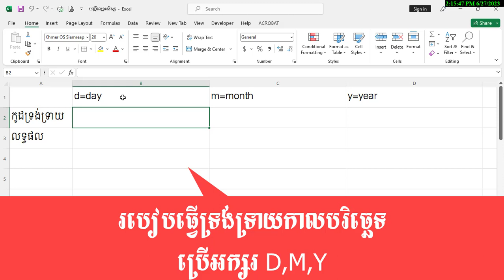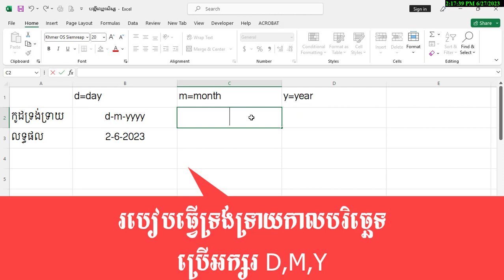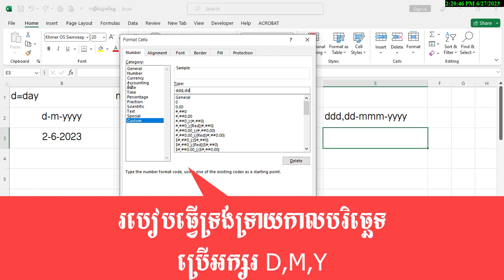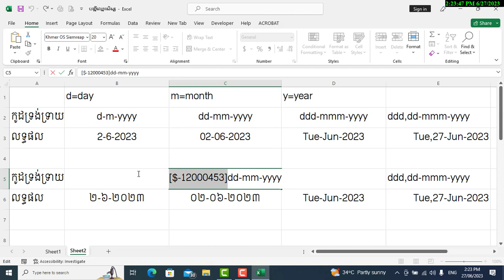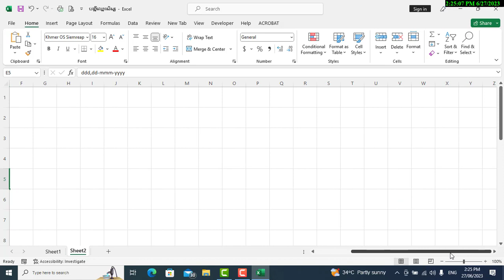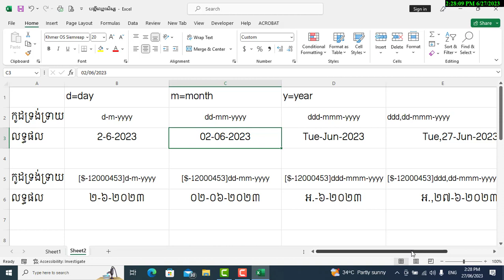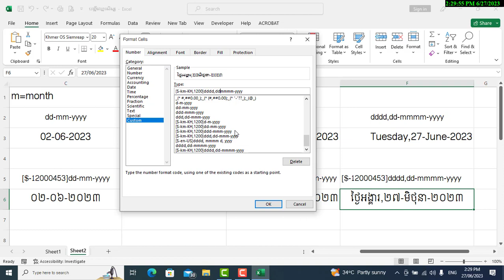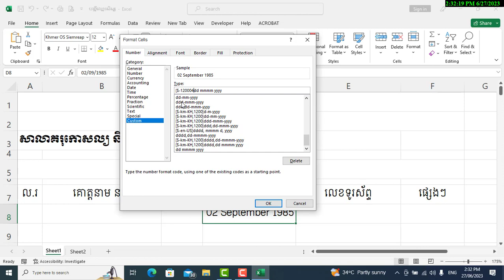មេរៀនទី៦៖How to Formatting Date in MS Excel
របៀបធ្វើទ្រង់ទ្រាយកាលបរិច្ឆេទក្នុងកម្មវិធី Excel